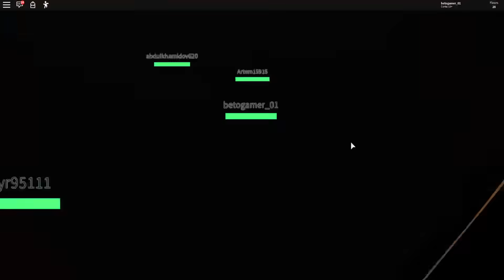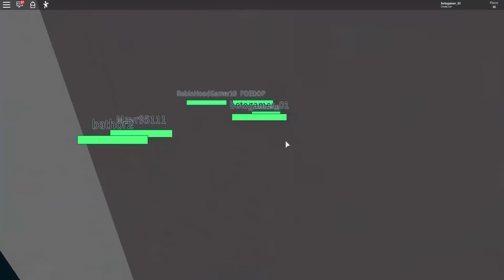ESCAPE DO DESAFIO DE HALLOWEEN NO ELEVADOR DO ROBLOX!